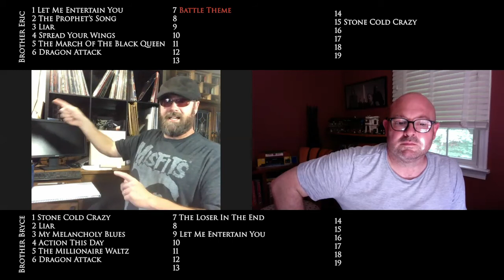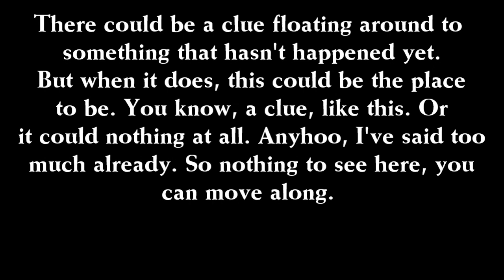Quality Un-charted Essentials Everyone Needs (Pt. 1)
So we finally were able to bring this thing to light. My brother and I figured out how to get this uploaded. If you like this band at all, please pipe in on your uncharted favorites.